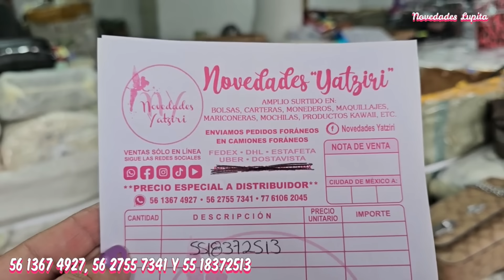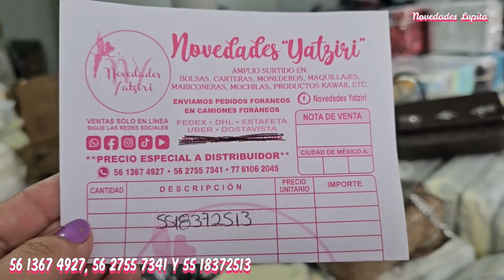Bodega BARATA con Nuevas BOLSAS COMO DE MARCAS 👜 "Bimba Lola / Kipling / Coach.. 😱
🔔SOLO ONLINE POR👇Tienda "Yatziri"
Whatsapp para envios: (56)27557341 / (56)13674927 / (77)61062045
Entregas para el metro: (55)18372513